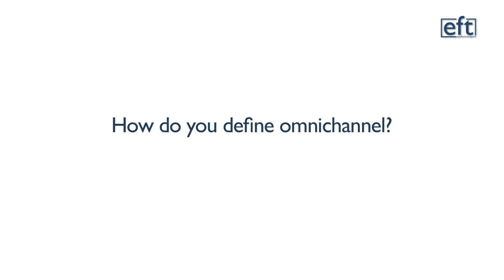How do you define omnichannel?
Top supply chain executives from Home Depot, PWC, Aldo, Canadian Tire, Transfix, HBC, Flexport, Convey and more define omnichannel.